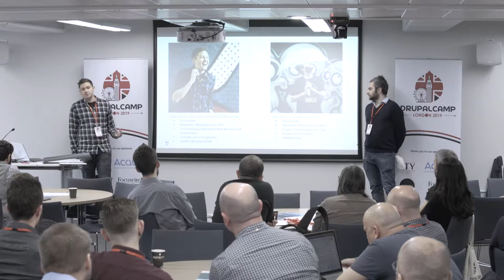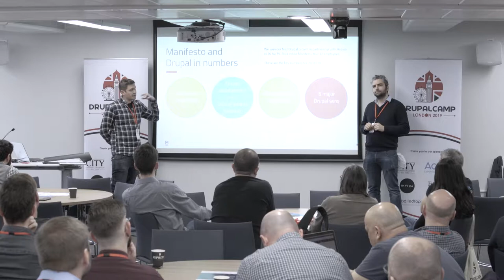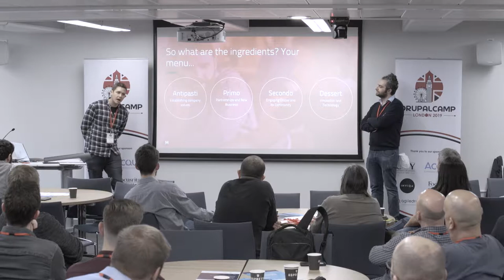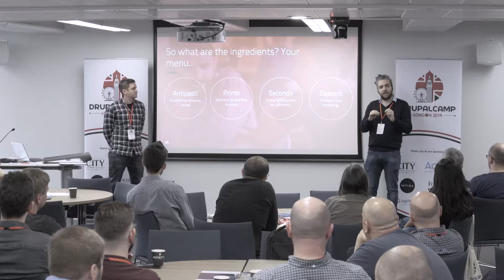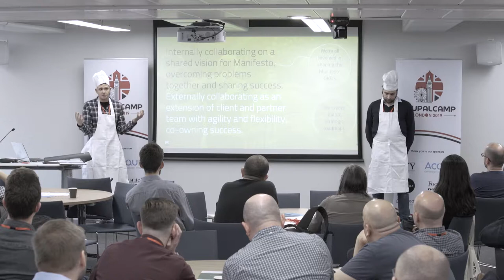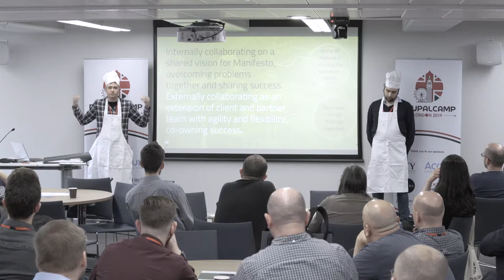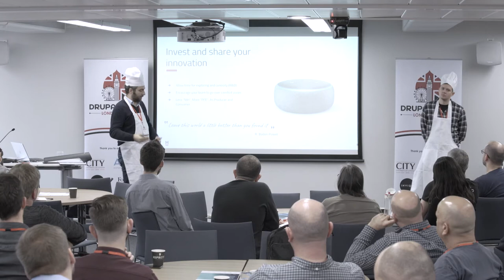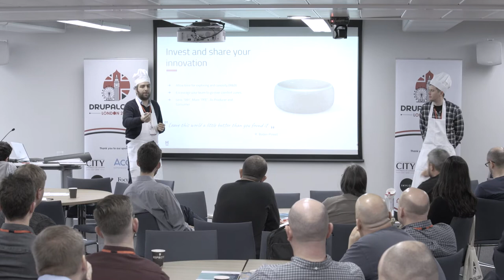Drupalcamp London 2019 - CXO Day Keynote - Gabriele Maira and Hugh James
Gabriele Maira and Hugh James - Manifesto - "The recipe for a successful Drupal agency"